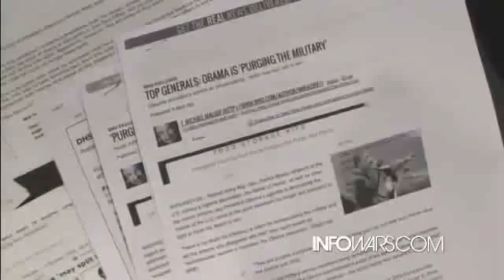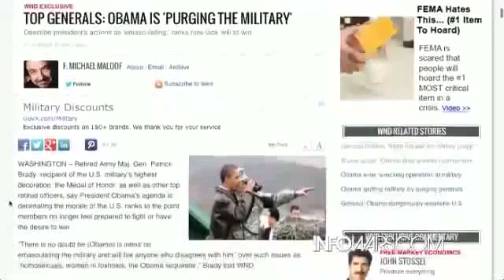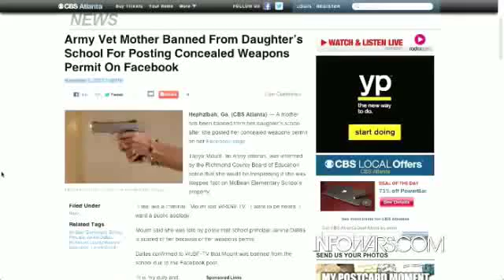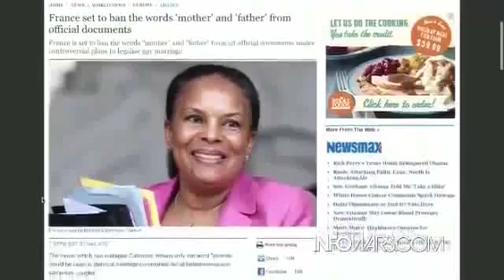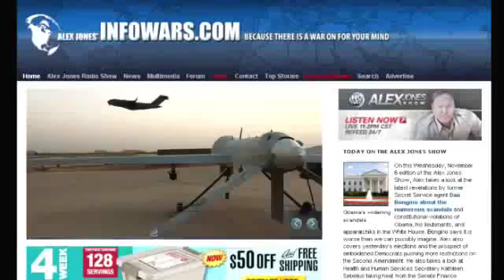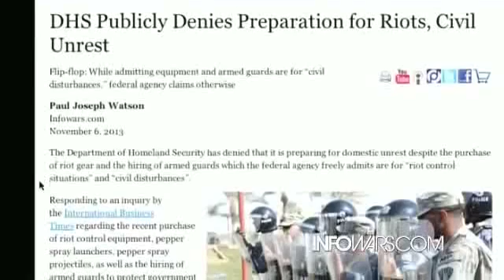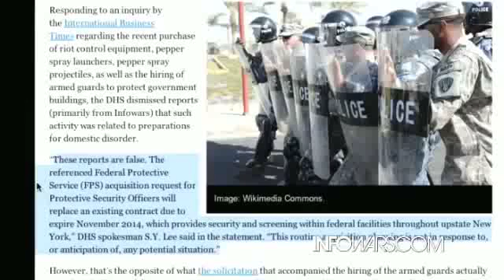POLICE AND MILITARY DOING MORE MARTIAL LAW DRILLS !!! | cordless drill description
POLICE AND MILITARY DOING MORE MARTIAL LAW DRILLS !!!